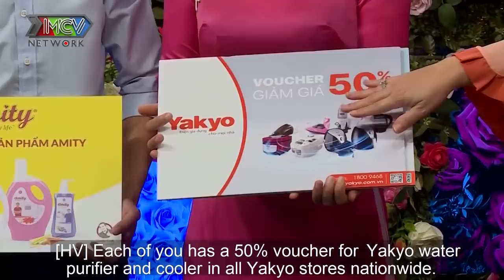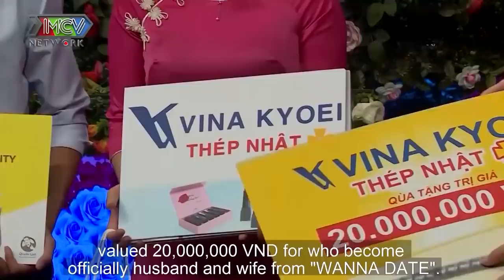Chàng Quản Lý THÍCH PHỤ NỮ CÓ VÒNG 3 vừa gặp đã ĐÒI KIỂM TRA VÒNG 3 của cô giáo Đại Học